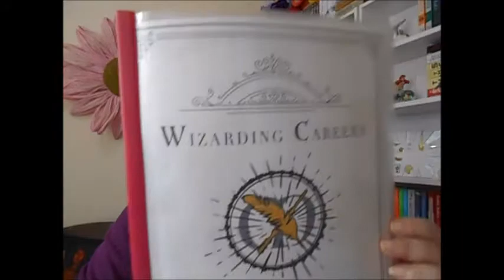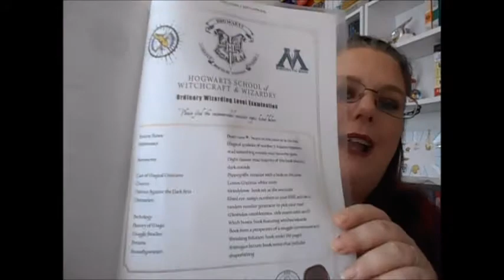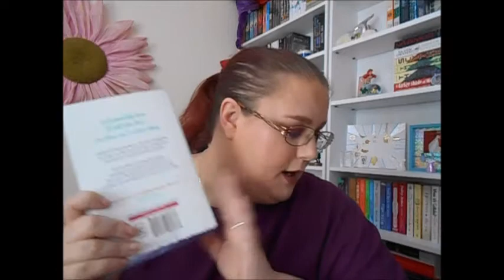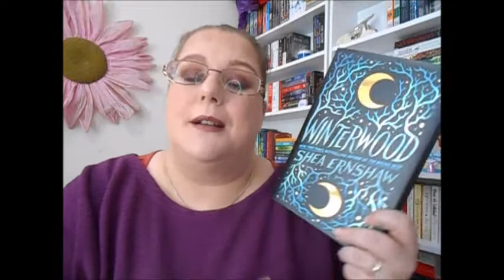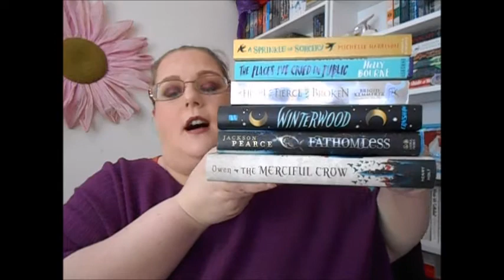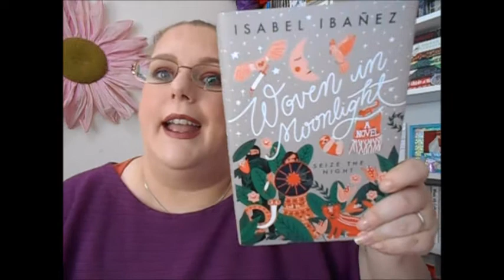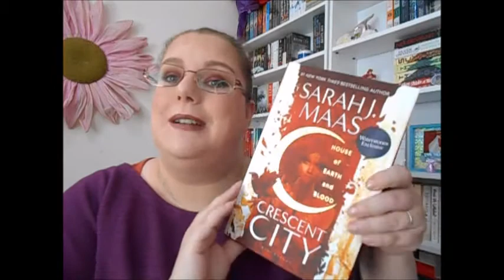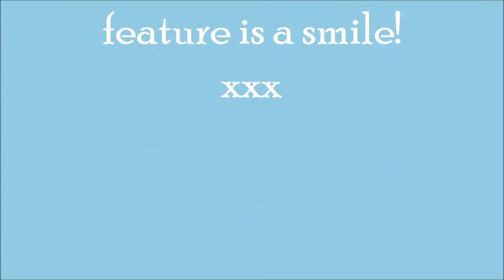BOOKISH FRIDAY April 2020 OWL's Magical Readathon TBR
So I am taking part in Gee's (Book Roast channel) OWL's Magical Readathon again this year so here I discuss all the prompts and the books I will be reading.  Please check out the announcement video by Gee, if you would like  more clearer explanation as you know I can waffle! lol x

Always remember your best feature is a smile! x